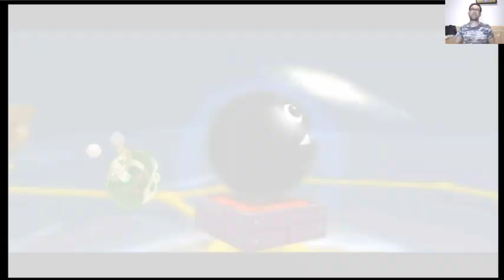190 Super Mario Galaxy 2 - Chompworks Galaxy: Green Star 1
E aí pessoal blz? Vamos dar prosseguimento com a nossa maratona de jogos do Mario e vamos explorar a sequência de Super Mario Galaxy! Me refiro ao Super Mario Galaxy 2, também do Nintendo Wii!

Apesar de ser a sequência direta do Galaxy 1, a história desse jogo não tem relação com o primeiro game. Na verdade, seria mais uma espécie de linha do tempo alternativa. Os eventos se passam durante o Star Festival que ocorre a cada 100. Mario recebe um convite de Peach para esse evento e no meio do caminho ele acaba se encontrando com Master Luma, filho de Rosalina e os dois seguem juntos para o castelo de Peach. Durante o festival, Bowser surge mais uma vez, sequestra a princesa para poder casar-se com ela e cabe ao Mario mais uma vez resolver outra treta clichê da franquia, mas desta vez com a ajuda de Master Luma e os demais lumas partindo numa jornada pelo espaço no encalço do vilão!

O desafio proposto aqui é coletar todas as 240 estrelas do jogo e finalizá-lo! Espero que gostem!